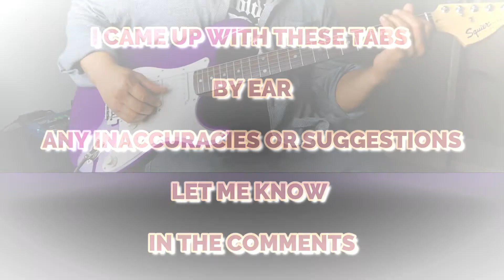Fake Woke Tabs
Tabs for Fake Woke by Tom McDonalds